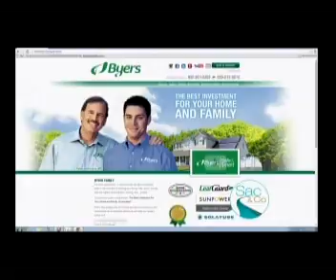Beyers Sac and Co 12 2 15